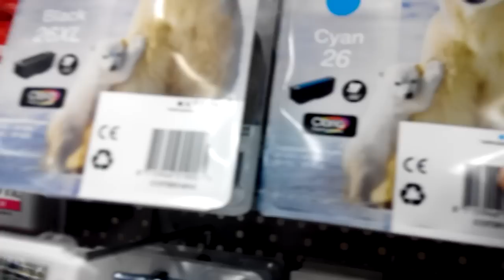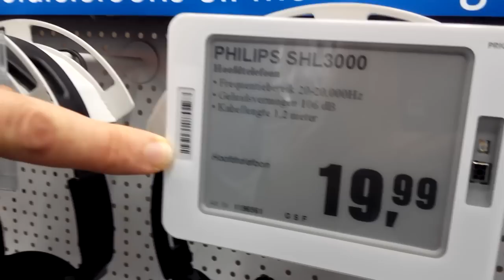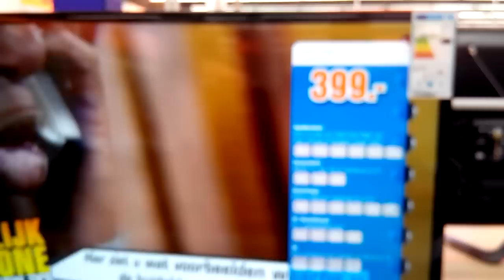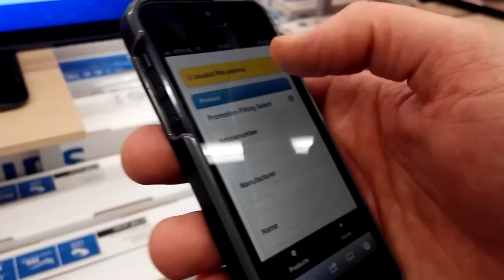Bert Harelaar Manager Saturn Utrecht over digitale prijskaartjes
Ik kreeg een rondleiding door Saturn Utrecht door Bert Harelaar. Wat opvoel hoe weing nieuwe zaken er waren. Een Oled Scherm van 55 inch voor €8000 maar wie wil dat nou, een nieuwe lens van Sony op je smartphone. Maar vooral de digitale prijskaartjes op TV's & een soort E-book en superkleine prijsjes waren super interessant. 1 verandering in de computer en 1000 prijskaartjes reageren. Om snel op internet veranderingen te kunnen reageren.